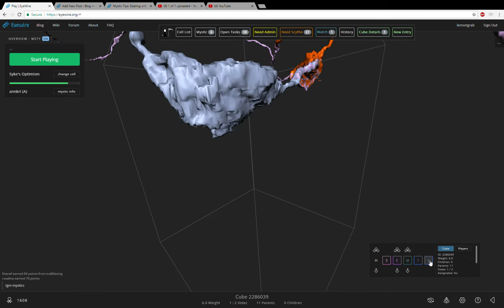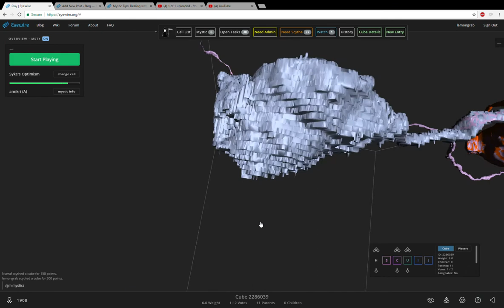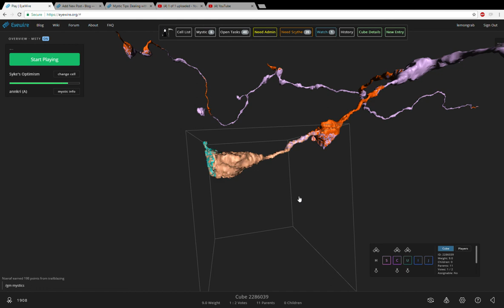Mystic Training: Dealing with Merger Duplicates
*Turn on English Subtitles for instructions*

Sometimes you'll get a cube that has a duplicate segment with a cube in another cell.  These can be caused by AI mergers or mergers created by human error.  Learn how to deal with these types of duplicates here.